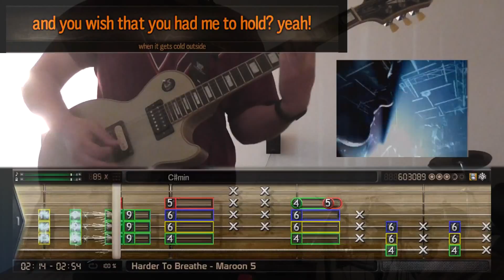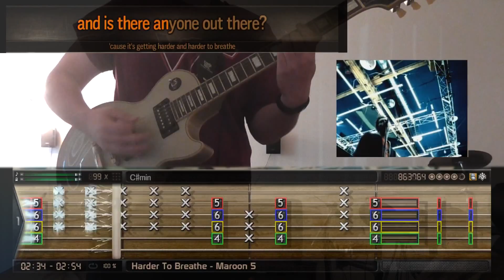Harder to Breathe - Maroon 5 (BandFuse) Lead [FIVE STARS]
Not fit to #&@*($@$@&^#$(@)#@#$^&@#*&@&#@